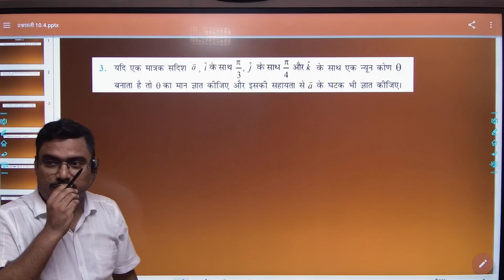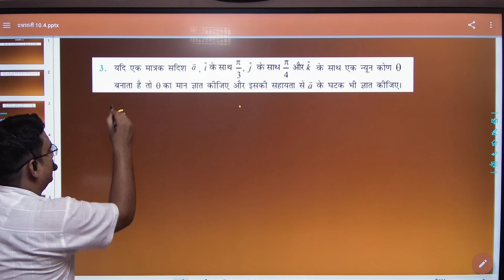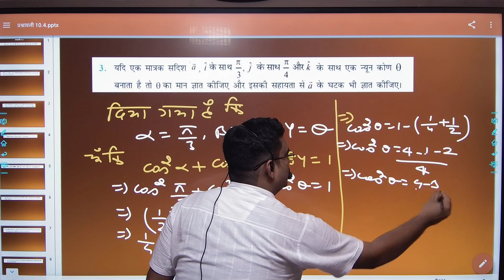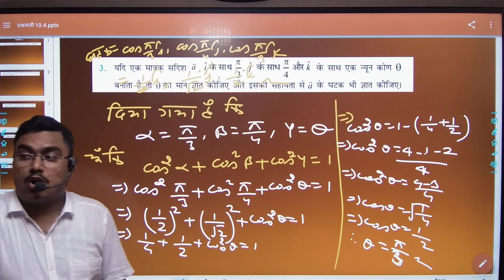12th class math 10.4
12th class math 10.4